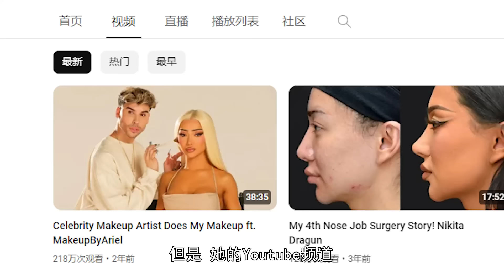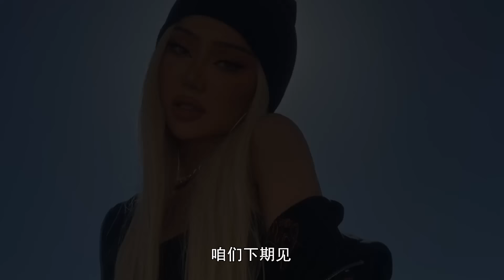囚犯不滿法官判罰，竟在法庭之上暴揍法官！變性網紅被送進男監獄，法庭上哭求法官救救自己！法庭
兩個相當「炸裂」的庭審案例，讓人感慨無比，也讓人看到這個世界竟如此不同！